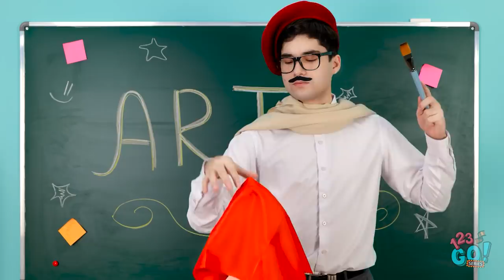BRILLIANT ART HACKS AND TRICKS || Cool And Fun Colorful Ideas by 123 GO! SERIES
Want to express your creativity? Well grab your paint brushes and pencils, because it's time to add some colour to your life with these creative art hacks!

We hope these art hacks help.  What was your favourite?